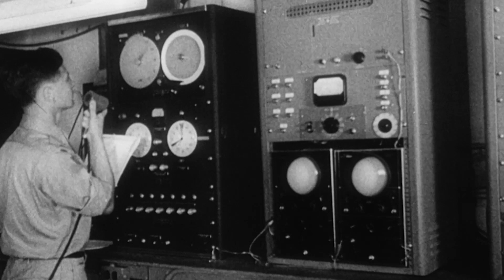First Nuclear Tests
The Cold War: When nuclear weapons kept the entire world on the edge of M.A.D. – Mutually Assured Destruction. As Russia, China and the USA flex their military muscles on the global stage today, ‘M.A.D. World’ takes a close look at the last time we were threatened by the might of world superpowers: The Cold War.